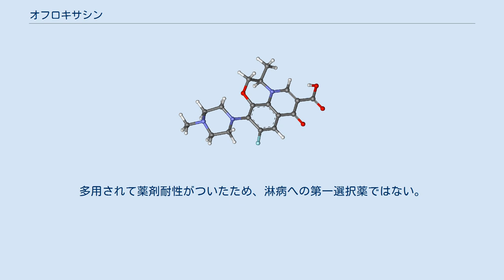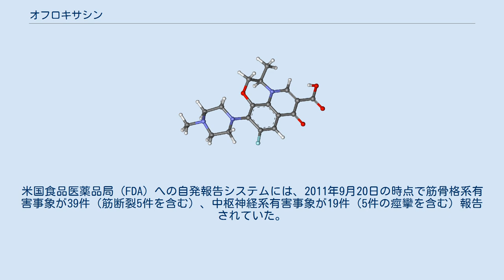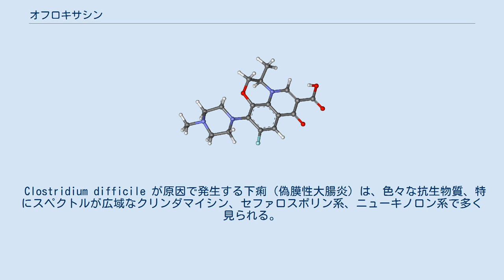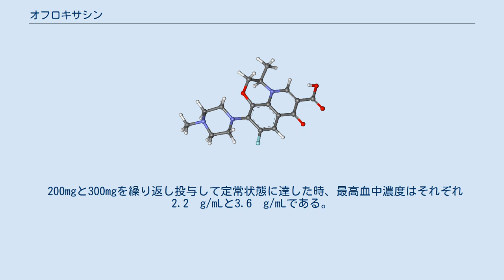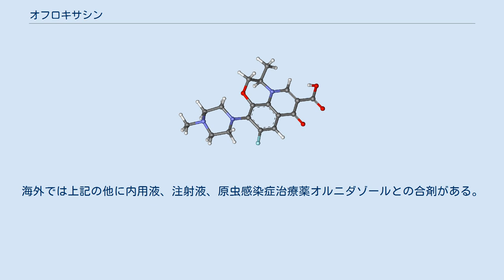オフロキサシン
#4-ピリドン
オフロキサシン（Ofloxacin）は、第2世代ニューキノロン系の抗菌薬である。
錠剤のほか、点眼液、眼軟膏、点耳液がある。
 1980年頃に第一製薬が初めて合成し、1985年4月に日本で、1990年12月に米国で承認された。
 オフロキサシンはラセミ体であり、薬理学的活性体であるレボフロキサシンを50%とその鏡像異性体であるデキストロフロキサシンを50%含んでいる。
 オフロキサシンの副作用として、腱障害（腱断裂を含む）や末梢神経炎（時に不可逆性）が知られている。
腱障害は治療終了後長期間経ってから生じ、生涯にわたる障害が残る可能性もある。
 日本で承認されている適応症は、 である。
（眼製剤：点眼液・眼軟膏） 錠剤のみに承認を有する疾患は特記しない。
 米国では、下記の疾患について承認されている。
 オフロキサシンは梅毒には無効である。
多用されて薬剤耐性がついたため、淋病への第一選択薬ではない。
 オフロキサシンに感性の下記の菌種に対して使用可能である。
 グラム陽性菌 グラム陰性菌 製剤成分に過敏症を持つ患者のほか、内服薬では動物実験（幼若犬、幼若ラット）で関節異常が認められたため、妊婦または妊娠している可能性のある婦人ならびに小児等には禁忌とされている。
 前項でも述べた通り、一部の性病では薬剤耐性菌が増加しており、オフロキサシンは禁忌とされている。
 肝疾患を有する患者が使用する際には注意が要る。
重度の肝機能障害（肝硬変（腹水の有無にかかわらない）等）ではオフロキサシンの排泄が遅延する。
オフロキサシンの主な排泄経路は腎臓であるので、重度の腎機能障害を有する患者では減量等を考慮すべきである。
腎機能正常の場合は血中濃度の半減期t1/2=4.5時間、中等度障害でt1/2=5.3時間、重度障害でt1/2=12.6時間である。
精神病やてんかんなどの痙攣性疾患を有する患者の場合も注意が必要である。
 主な参考資料は[]。
 オフロキサシンは妊娠ラット対する超高用量（810mg/kg/日：mg/m2換算でヒトへの推奨最高投与量の11倍、mg/kg換算で50倍）あるいはウサギに対する高用量（ 160 mg/kg/日：推奨最高量の4倍または10倍）でも催奇性を示さない。
またラットに360mg/kg/日（最高用量の5倍または23倍）経口投与した研究でも、後期胚、分娩、授乳や、新生児の状態や成長には異常は見られなかった。
しかし、50倍（ラット）と10倍（ウサギ）の投与量で胎児毒性（胎児体重減少、胎児死亡率増加）が見られた研究もある。
810mg/kg/日（ラット）で骨格の非定型が報告されている。
ヒトの妊婦を対象とした管理された臨床試験は実施された事がない。
オフロキサシンを妊婦に服用させる際には、有益性が有害性を上回る場合にのみ留めるべきである。
 筋骨格系の副作用が起こるので小児への全身投与は承認されていない。
ある研究では、3つの臨床試験に参加した計1,534名の若年患者（6-16歳）を治療終了後12ヶ月まで追跡調査したところ、レボフロキサシン（LVFX）を投与したこれらの患者での12ヶ月間の筋骨格系有害事象の累積発現率は3.2%で、他の抗生物質を使用した893名の1.8%よりも高い発生率であった。
LVFX投与群ではこれら筋骨格系の有害事象の2⁄3は最初の60日以内に発生しており、86%は軽度、17%は中等度で、全て長期間の後遺症なく回復した。
 712名の小児でLVFXとアジスロマイシンまたはセフトリアキソンの市中肺炎への有効性を比較した臨床試験の結果、LVFX群で6%の有害事象が発生し、比較群では4%であった。
これらの有害事象のほとんどはLVFXとの因果関係は“無し”か“疑わしい”であった。
LVFX群で2名が死亡したが、治療関連死とは考えられなかった。
米国食品医薬品局（FDA）への自発報告システムには、2011年9月20日の時点で筋骨格系有害事象が39件（筋断裂5件を含む）、中枢神経系有害事象が19件（5件の痙攣を含む）報告されていた。
特に2005年4月から2008年3月に掛けて報告の頻度が高かった。
同期間内には11万2千名の小児患者にLVFXが処方されたと推測される。
 錠剤の添付文書に記載されている重大な副作用は、 である。
点眼液と眼軟膏には、これ...